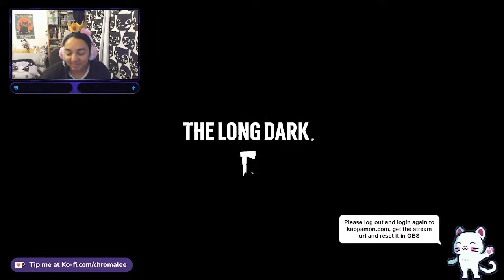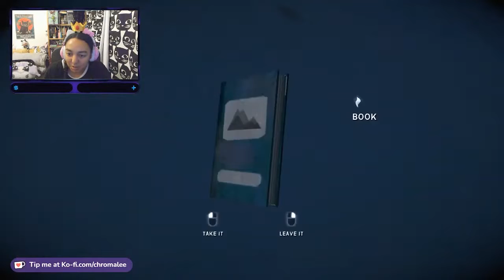The Long Dark Gameplay! Can Chromalee survive the wilderness?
Hiya! Welcome to a playthrough of The Long Dark, an indie game by hinterland studios about surviving a quiet apocalypse in the Canadian wilderness. The Long Dark gameplay was originally streamed on Twitch and Youtube.